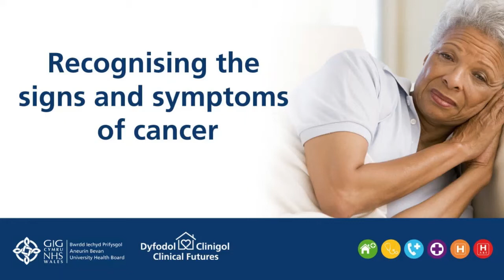Spotting the Signs and Symptoms of Cancer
It's not always easy to spot the signs of cancer, but checking regularly for changes to your body can help detect any problems as early as possible.

Here, Dr Mary Craig, GP Cancer Lead for our Health Board area, explains the types of symptoms that you should look out for, as they can sometimes be signs of cancer.

It's important to remember that symptoms could point to a variety of causes that are often not cancer related, but leaving it too late to visit your GP with any concerns could have serious consequences.

More than 9 out of 10 of you will get the all clear or a non-cancer diagnosis but if you do have cancer, the sooner we find it, the better it is for you.